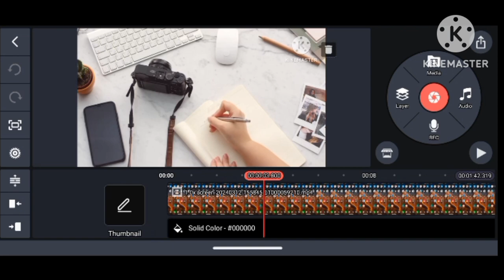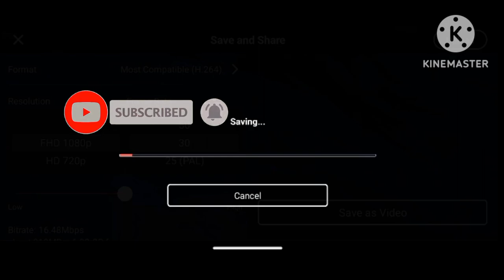🔥Best Video Export Setting for Youtube | कम MB में Full HD Video Export | Kinemaster Export Setting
yours
best export setting for youtube videos
how to edit in kinemaster
how to export video in high quality
how to export video in kinemaster
how to export video on kinemaster
kinemaster export problem
kinemaster export problem solved
kinemaster tutorial
kinemaster video export setting
kinemaster video export settings
kinemaster video export setup